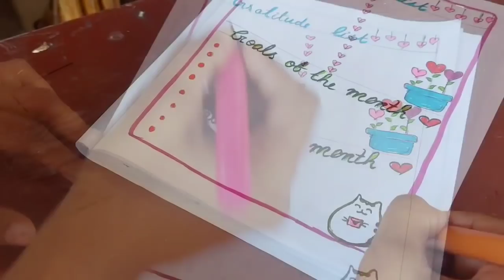February planner malayalam,bullet journal Valentine, hearts love,study planner,life planner,students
send pictures to

❤Fevycril fabric paint 10 shade

❤Fevycril pearl colours

❤fevycril big bottle colours  white

❤️Faber castle highlighter pastels

💜cello highlighter

❤️camilin brush pens 25 colour

❤camilin brush pens 12colour

❤Luxor chisel marker

❤Luxor fine tip writer

❤cello glitter pens

❤faber castle 25 colours

❤️Doms sketch 24 colours